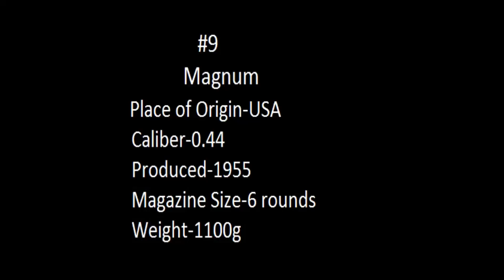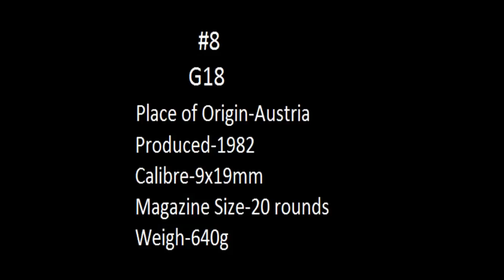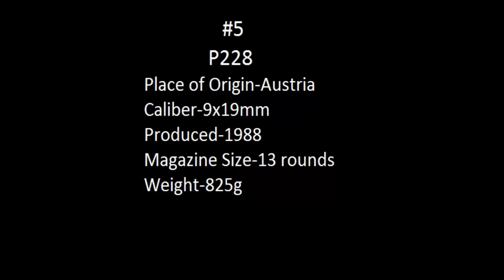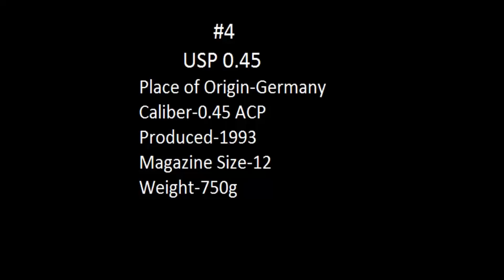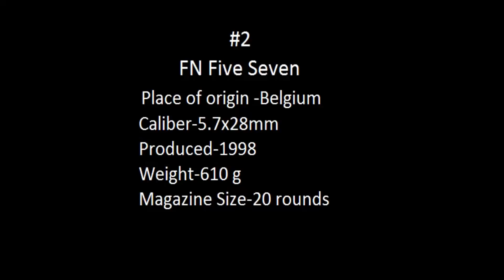Top 10 Pistols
A handgun is a firearm designed to be handheld, in either one or both hands. This characteristic differentiates handguns as a general class of firearms from long guns such as rifles and shotguns (which usually can be mounted against the shoulder).

Major handgun subtypes are the revolver and pistol; other subtypes include derringers, single-shot pistols, semi-automatic pistols, pepperboxes, and machine pistols.

The overlapping variations in meaning of the words "pistol" and "handgun" are discussed below.

Although handgun use often includes bracing with a second hand, the essential distinguishing characteristic of a handgun is its facility for one-handed operation.